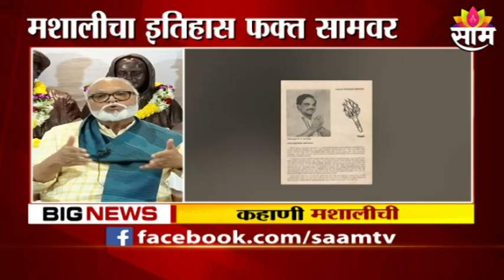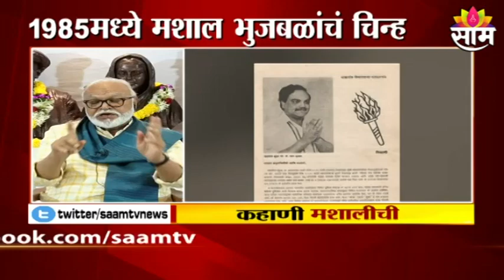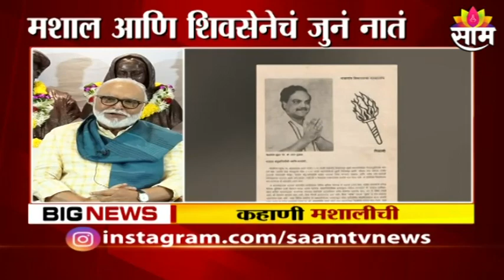Chhagan Bhujbal | छगन भुजबळ सांगतात शिवसेना आणि मशालीचा इतिहास | Saam TV